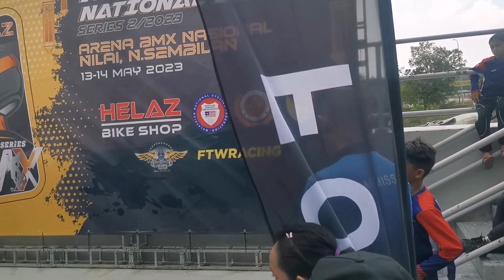Kejohanan BMX Kebangsaaan 2023 Series 2..Boys 12thn Matin 3rd place